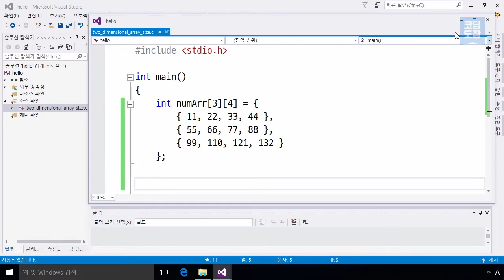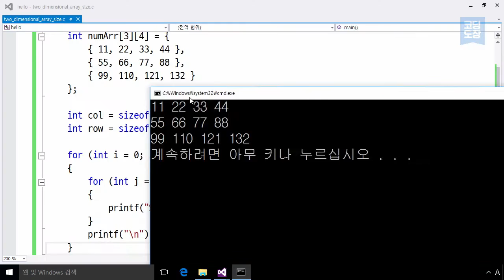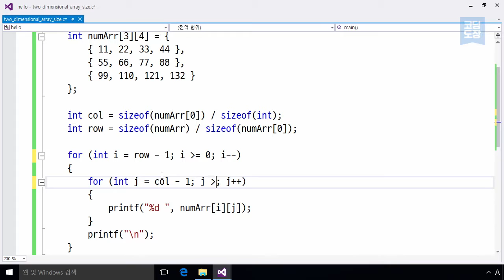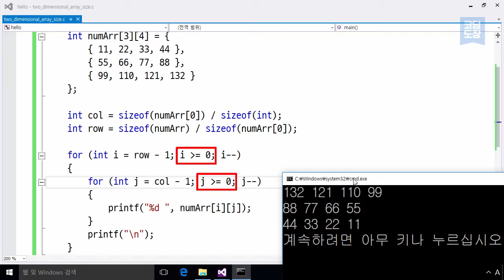Unit 37.5 반복문으로 2차원 배열의 요소를 모두 출력하기